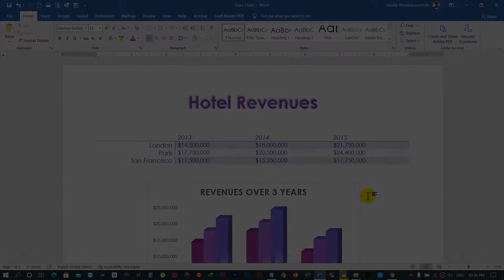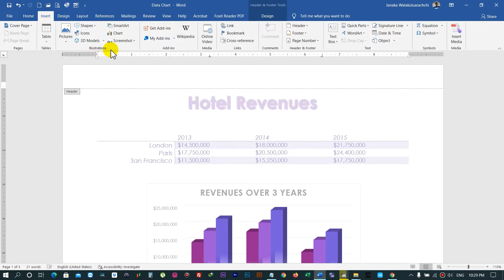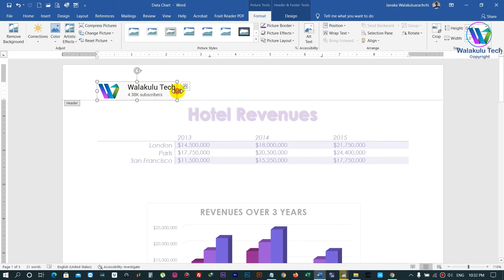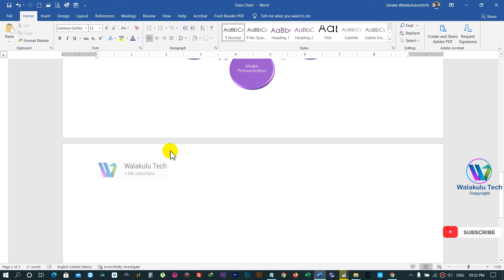Screen Clipping and Screen Shots - How to Learn Word in Sinhala - Part 22